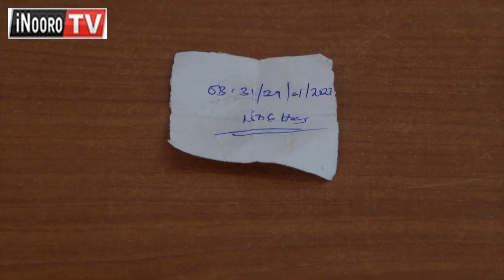Ciĩko cia ũici kwĩhĩrĩria Diani, Kwale.